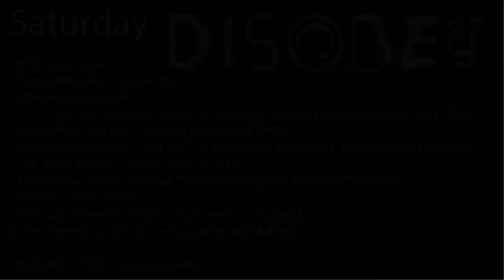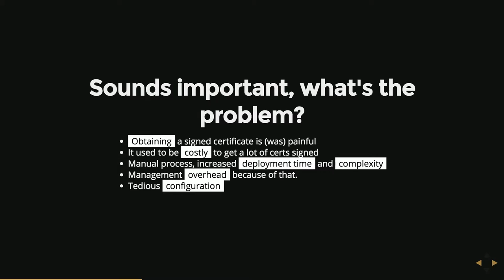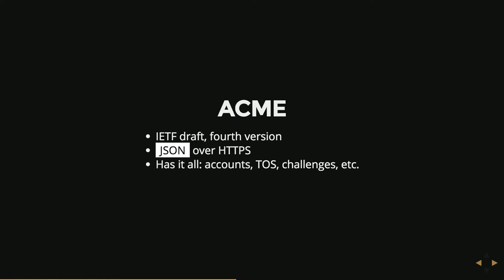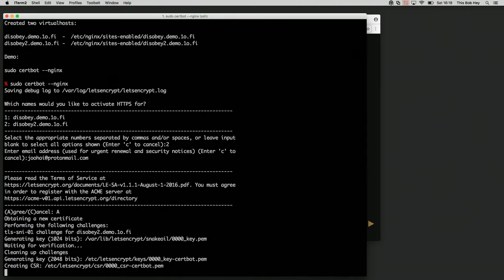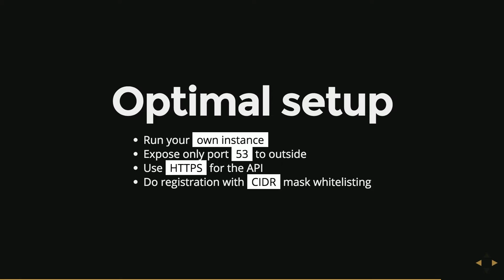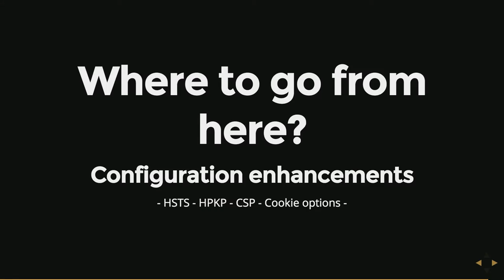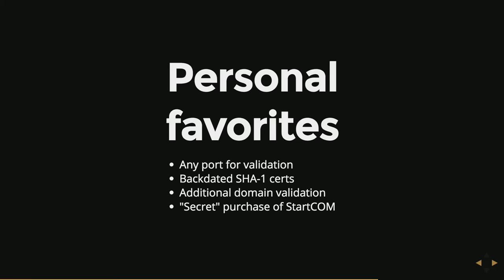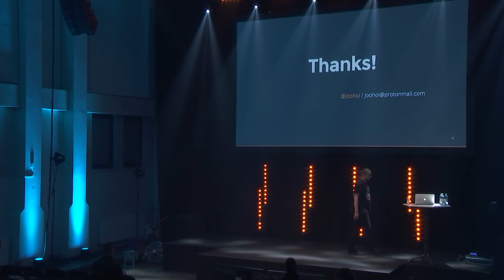Disobey 2017 - Joona Hoikkala - Making TLS adaptation trivial with Let's Encrypt & Certbot